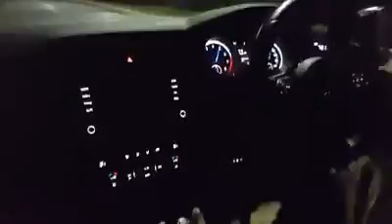Volkswagen Golf MK7 Engine Redline Car Pickup Drag Race Sound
AD. Volkswagen Golf MK7 Engine Redline Car Pickup Drag Race Sound

NOTE - ROAD RACING IS DANGEROUS AND MAY CAUSE INJURIES TO YOU AND OTHER ROAD USERS. THIS VIDEO WAS PROVIDED BY 3RD PARTY AND 101MODIFIEDCARS.COM DO NOT CONDONE SIMILAR ACTIVITY. PLS ADHERE TO ROAD RULES AT ALL TIME.